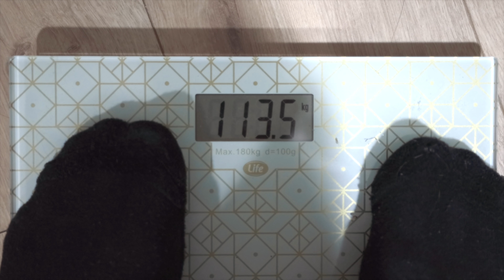לא עושים את זה בל"ג בעומר!!!😱🔥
מערכון קורע של כל משפחת ליופריו לכבוד ל"ג בעומר! חג שמח🔥❤